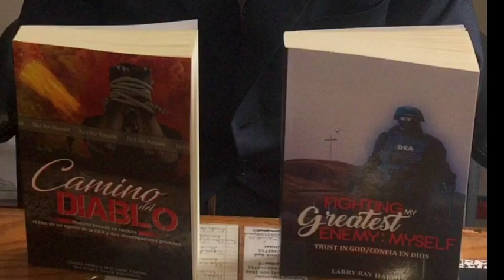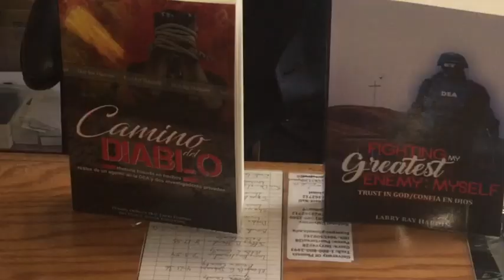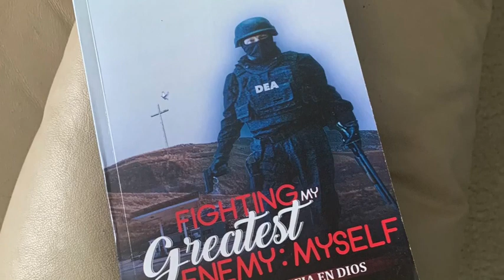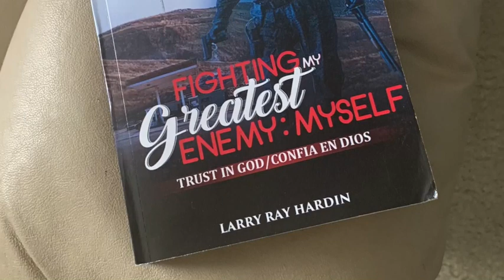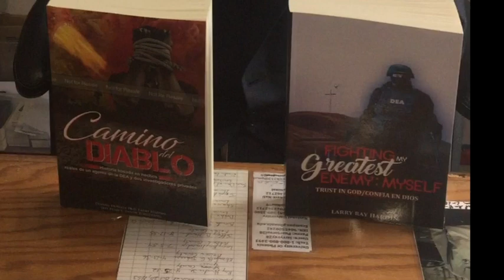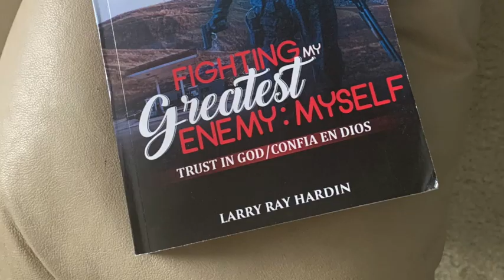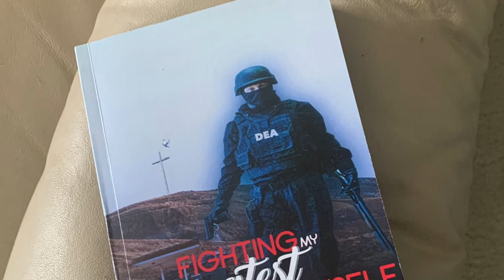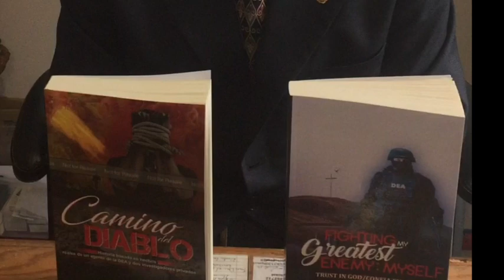Full interview Larry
Radio Interview: Larry with WMAP Radio Jan 31, 2020